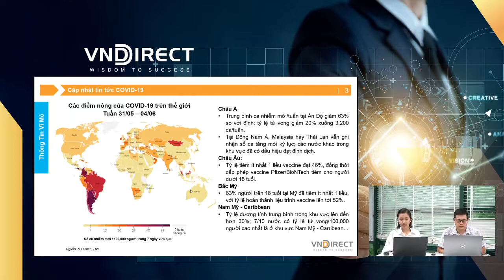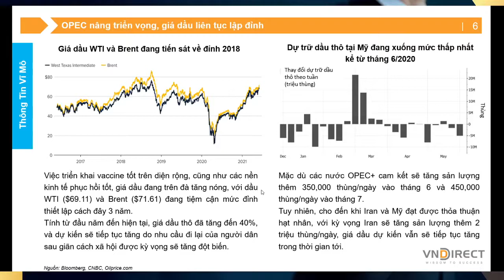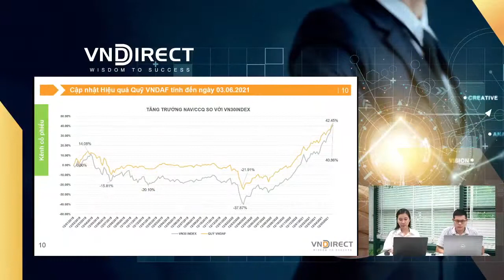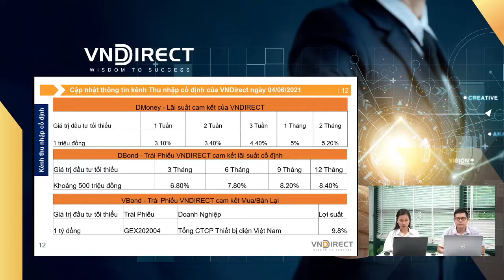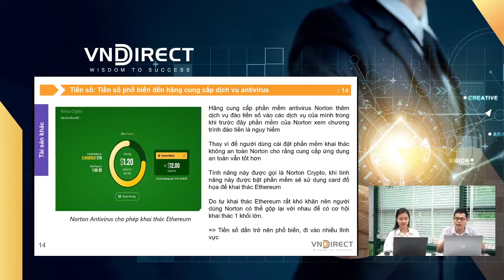ĐIỂM TIN TÌNH HÌNH TÀI CHÍNH TRONG TUẦN ĐẦU THÁNG 6 | LA BÀN ĐẦU TƯ | VNDIRECT - DINSIGHTS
Tuần vừa qua, Đông Nam Á trở thành cụm dịch mới nhất trên toàn thế giới trong khi Mỹ đã có dấu hiệu tích cực khi ghi nhận 40% dân số đã hoàn thành liệu trình tiêm phòng Covid-19. Cổ phiếu ngành Ngân hàng liệu đã hết "cơn say", sau khi góp phần dẫn dắt VN-Index tăng mạnh trong 5 tháng đầu năm. Cơ hội nào cho Nhà đầu tư trong bối cảnh này?

Cùng Chuyên gia của VNDIRECT nhận định về thị trường tài chính trong nước và thế giới, nắm bắt cơ hội đầu tư hiệu quả trong chương trình.

1. Chương trình chia sẻ DGO - Con đường tích sản tài chính & An tâm đầu tư
2. NHẬP_MÔN_CHỨNG_KHOÁN: Hiểu thị trường và giao dịch được sau 2 ngày
3. DSTOCK - Trí tuệ đầu tư cổ phiếu: Thấu hiểu mọi doanh nghiệp để lựa chọn cổ phiếu tăng trưởng tốt
4.DTRADE - Giao dịch chứng khoán chuyên nghiệp: Tối đa lợi nhuận với tần suất giao dịch cao